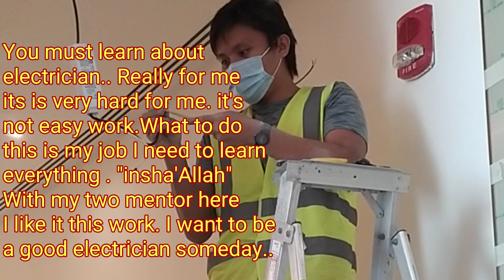How to Terminate and Installed the LED Lights..